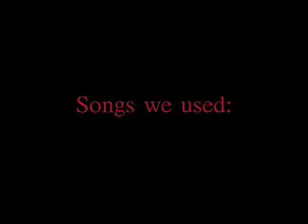Satan's Watchdog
an interview with the worlds greatest black metal band Satan's Watchdog